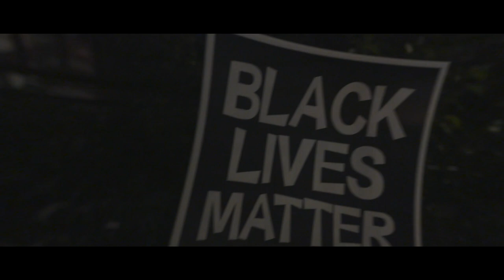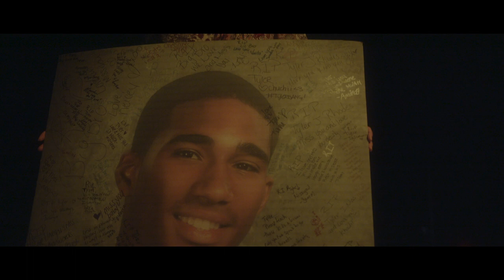Dev McCray - Peace Be Still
Peace Be Still Official Video TheRenegade 10.16.20